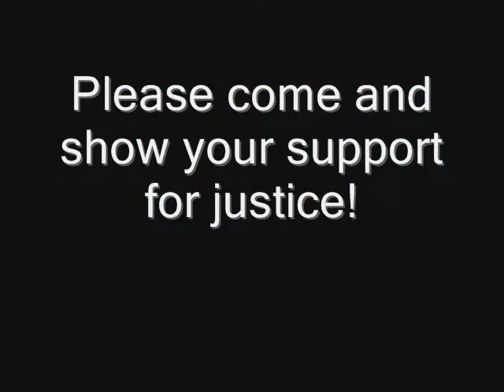Pickton Appeal March 31 2009 Day 2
Please support rally for our missing and murdered persons: Appeal process on for the next 8 working days.. 800 Smithe Street. In Honor of the following and many many more...
Marie Laliberte
Morenda Isaac
Helen Lessard
Sarah De Vries
Lillian Jean O'Dare - September 1978.
Wendy Louise Allen - March 1979.
Rebecca Guno - June 1983
Sherry Rail - January 1984.
Yvonne Marlene Abigosis - January 1984.
Linda Louise Grant - October 1984.
Sheryl Donahue - May 1985
Leigh Miner - December 1993.
Laura Mah - August 1985.
Teressa Williams - July 1988.
Ingrid Soet - August 1989.
Nancy Clark - August 1991.
Mary Lands - 1991.
Kathleen Wattley - June 1992.
Elsie Sebastien - October 1992.
Gloria Fedyshyn - January 1993.
Sherry Baker - 1993
Teresa Louis Triff - April 1993.
Angela Arseneault - August 1994.
Catherine Gonzalez - March 1995.
Catherine Knight - April 1995.
Dorothy Spence - August 1995.
Diana Melnick - December 1995.
Tanya Holyk - October 1996. ( Pickton charged with 1st-degree murder)
Olivia Williams - December 1996.
Frances Young - April 1996.
Stephanie Lane - January 1997.
Sharon Ward - February 1997.
Cara Ellis - 1997.
Maria Laura Laliberte - January 1997.
"Kellie" (Richard) Little - April 1997.
Helen Hallmark - August 1997. (Robert Pickton charged with first-degree murder)
Janet Henry - June 1997.
Marnie Frey - August 1997.
Jacqueline Murdock - August 1997.
Cindy Beck - September 1997.
Andrea Borhaven - sometime in 1997.
Sherry Irving - April 1997. (Robert Pickton charged with first-degree murder)
Cindy Feliks - November 1997.
Kerry Koski - January 1998.
Inga Hall - February 1998. (Robert Pickton charged with first-degree murder)
Sarah deVries - April 1998.
Elaine Dumba - Apri 1998.
Sheila Egan - July 1998.
Julie Young - October 1998.
Angela Jardine - November 1998.
Marcella Creison - December 1998.
Michelle Gurney - December 1998.
Ruby Anne Hardy - 1998.
Tania Petersen - 1998.
Tammy Fairbairn - 1998.
Jacqueline McDonell - January 1999. (Robert Pickton charged with first-degree murder)
Georgina Papin - March 1999. (Robert Pickton charged with first-degree murder)
Brenda Wolfe - February 1999. (Robert Pickton charged with first-degree murder)
Wendy Crawford - November 1999.
Jennifer Furminger - December 1999. (Robert Pickton charged with first-degree murder)
Tiffany Louise Drew - December 1999.
Dawn Crey - November 2000.
Debra Jones - December 2000.
Sharon Abraham - 2000.
Patricia Johnson - March 2001. (Robert Pickton charged with first-degree murder)
Yvonne Marie Boen - March 2001.
Heather Bottomley - April 2001. (Robert Pickton charged with first-degree murder)
Heather Chinnock - April 2001. (Robert Pickton charged with first-degree murder)
Angela Josebury - June 2001. (Robert Pickton charged with first-degree murder)
Sereena Abotsway - August 2001. (Robert Pickton charged with first-degree murder)
Diane Rock - October 2001. (Robert Pickton charged with first-degree murder)
Mona Wilson - November 2001. (Robert Pickton charged with first-degree murder).